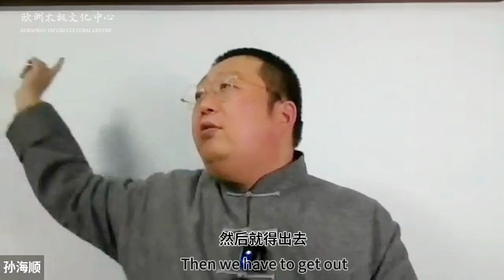孙海顺老师讲 《坛经漫谈》第二十一讲：般若品第二(4) Mr Sun Hai-shun Lecture on The Forum Sutra, Lecture 21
孙海顺老师原名孙高平、字悟权、号海顺。教育学博士。师从张子辰、白仁涌、魏德清、王福等先生。系吴图南、李子鸣、石明、王培生等先生之再传弟子。现任北京南派武术院院长，兼任中国管理科学研究院商学院副院长，欧洲太极文化传播中心理事，国际武道联盟太极拳养生协会执行副主席。 为太极拳国家一级社会体育辅导员、太极拳国家级教练员、国际武道联盟太极拳八段。 南派太极功是以南派太极功古谱为基础，对杨、吴太极拳内功功法进行了汇总、提纯，并进行系统性、科学性的归纳总结而编辑成功的太极拳功法体系。 Mr. Sun Haishun was formerly known as Sun Gaoping, Wuquan, and Haishun. D. in Education. He studied with Mr. Zhang Zichen, Bai Renchong, Wei Deqing, and Wang Fu. He is a re-trained disciple of Wu Tunan, Li Ziming, Shi Ming and Wang Peisheng. Now he is the president of Beijing Southern Martial Arts Institute, the vice president of Business School of China Academy of Management Science, the director of European Taichi Culture Communication Center, and the executive vice president of International Wudao Alliance Taijiquan Health Association. He is a national level social sports counselor of Taijiquan, a national coach of Taijiquan, and an eighth dan of Taijiquan of the International Wudo Federation. The Southern School of Taijiquan is a system of Taijiquan methods based on the ancient genealogy of the Southern School of Taijiquan, which was successfully edited by summarizing and purifying the internal methods of Yang and Wu Taijiquan and summarizing them in a systematic and scientific manner.